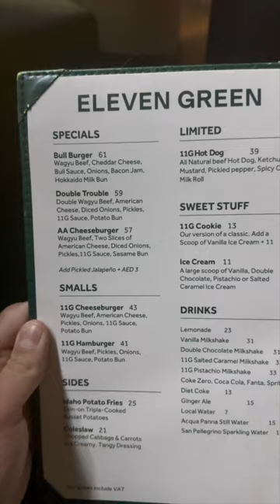BEST Burger In The World?!